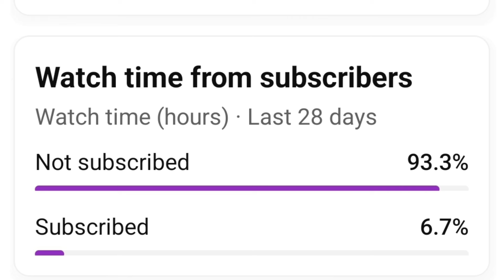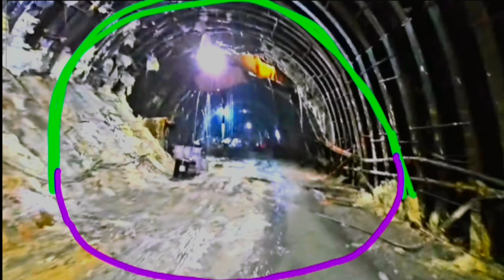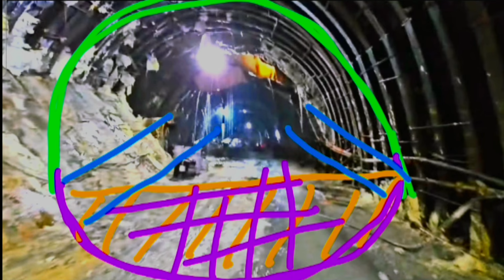Tunnel T1/T33 Latest Update l USBRL PROJECT l Indian Railways@CivilEnggKnowledgePlatform